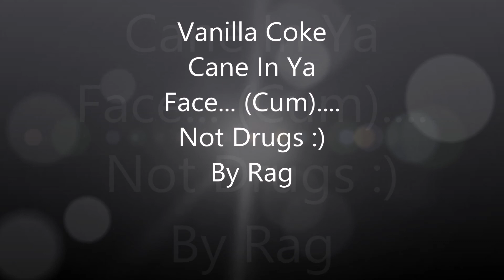Vanilla Coke Cane Luxurious Rag Fashion Music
Electronic Runway Music